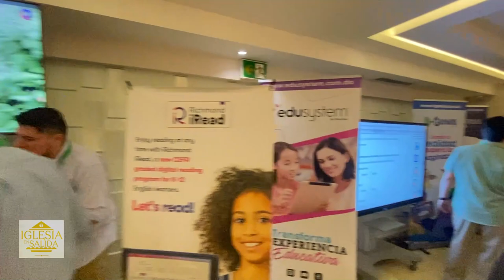IGLESIA EN SALIDA Entrevistas sobre el Congreso de Educación Católica de la CIEC 2024 RD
Sobre el Congreso de la Confederación Interamericana de Educación Católica @ciec2492del @celamtv